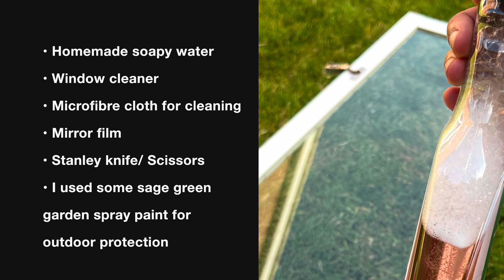Up-cycling an old glass into a garden mirror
Had some old ikea bookcase glass doors ready to just recycle. However, I had come across films to turn glass into a mirror and decided it would be good to make the garden a bit more interesting… very simple cheap and effective process